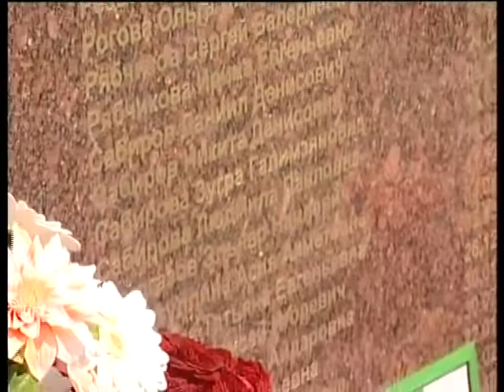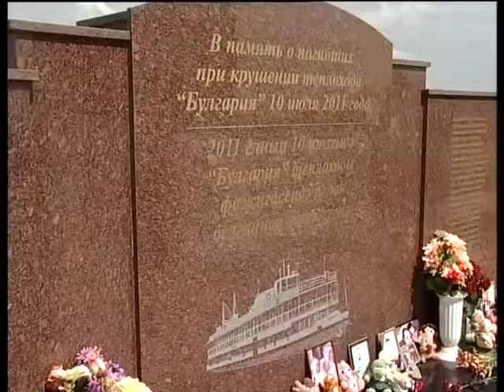Годовщину крушения "Булгарии" отметили в Камском Устье